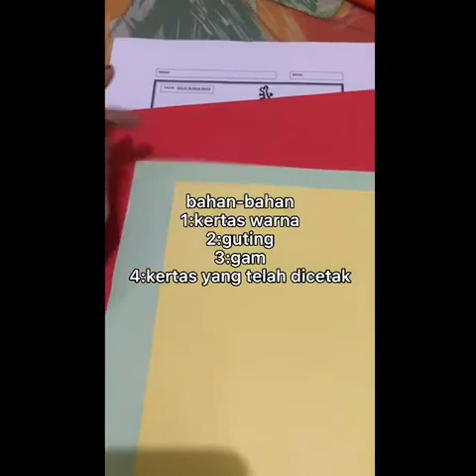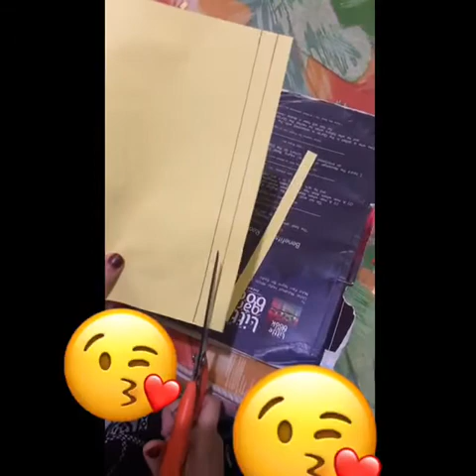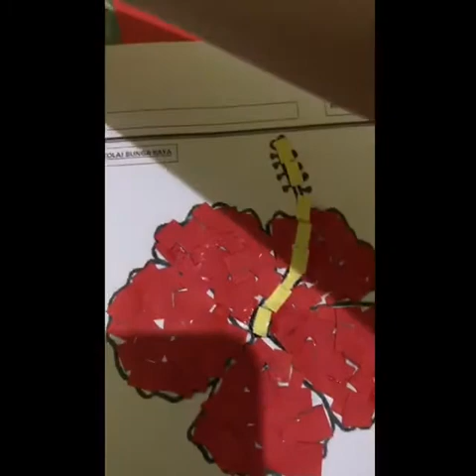Art & Craft - Kolaj Bunga Raya. Teacher Fina